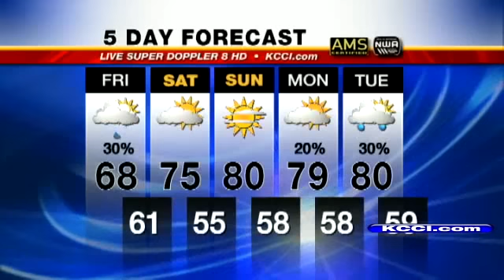Video-Cast: Weekend Weather Sneak Peek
Watch the latest KCCI Iowa Super Doppler forecast.